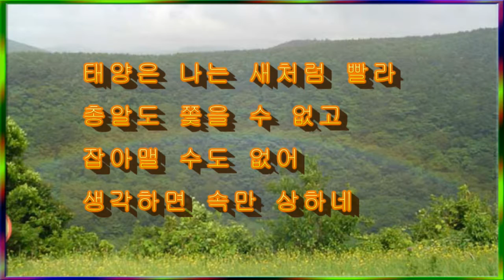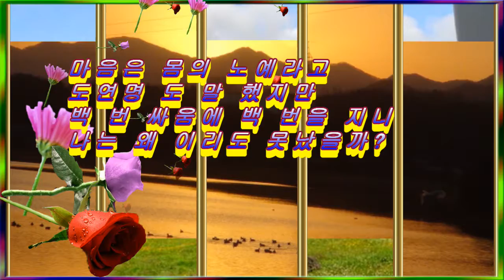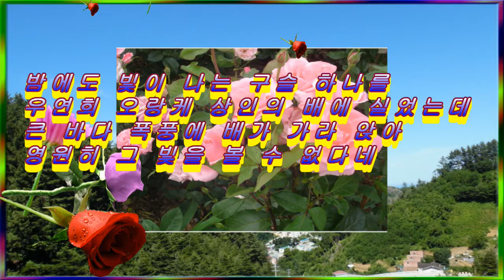근심에 잠 못들고중에서